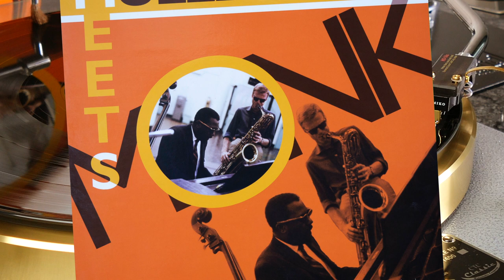Gerry Mulligan / Thelonious Monk - Decidedly / Straight, No Chaser (vinyl: Sumiko Starling, CTC 301)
00:00 intro

1. Decidedly (0:11)
2. Straight, No Chaser (6:47)

From "Mulligan Meets Monk" recorded by Riverside Records in 1957